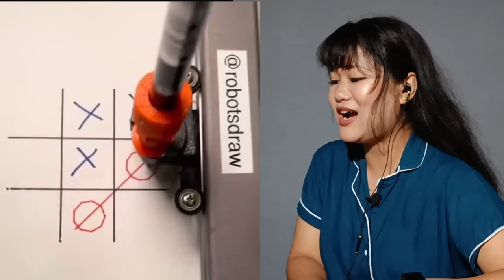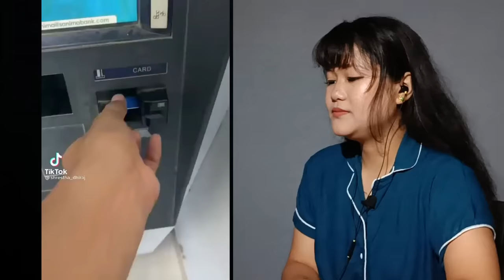Nupa Khudingmakki Apambase MASIRA? @naobameinaorem8453 || THOIBI REACTION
Sanathoibi Haobijam
Old Checkon Manipur(India)